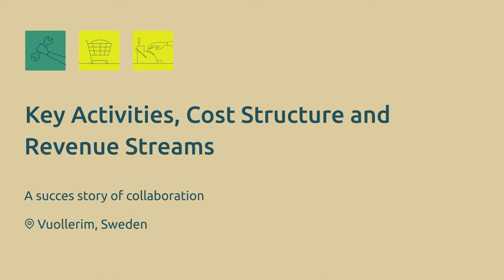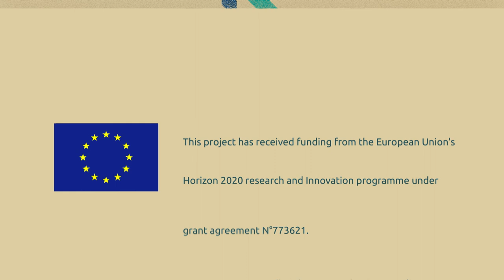RUBIZMO Animations swe #03 - Ett historiskt framgångsrikt samarbete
Upptäck hemligheten bakom ekoekonomins framgång genom denna ”Business Model Canvas” som är inspirerad av affärsmodeller.

Lappland, Sverige – nära polcirkeln, där skapar byn Vuollerim nya värden och stärker samhället!

Invånarna visar att öppna affärsmodeller baserade på en lokal delningsekonomi kan göra skillnad.

RUBIZMO presenterar - ett EU-projekt där man undersöker de viktigaste framgångsrecepten för att utveckla framgångsrika affärsmodeller på landsbygden.